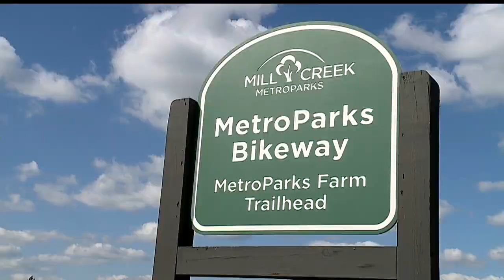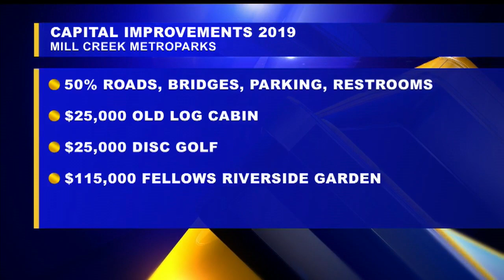Mill Creek Park hopes to enhance visitor experience with improvement projects